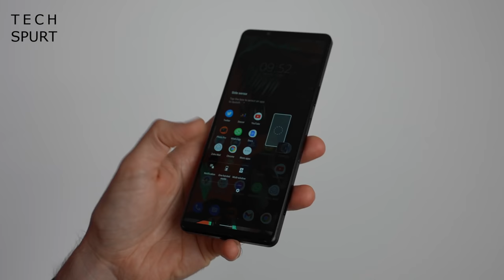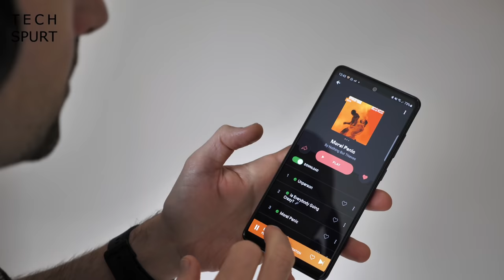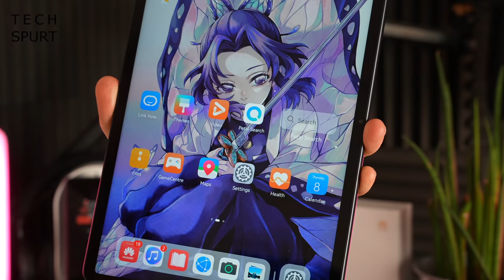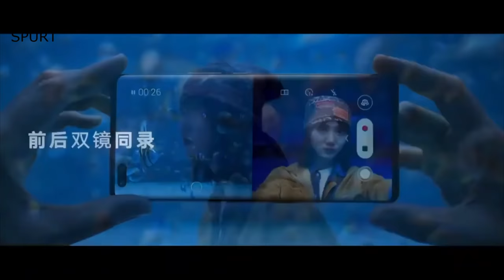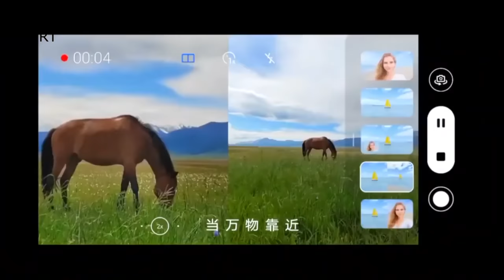Best Phones Still Coming In 2021 | Pixel 6, Samsung S21 FE, Sony Xperia 5 III & More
The best phones still coming in 2021, with the latest leaks and rumours of the Google Pixel 6 and 5a, Samsung Galaxy S21 FE and Z Fold 3, Sony's Xperia 1 III and more. Although we've had some huge smartphone launches this year, you can expect plenty more excitement in the remaining five months.

Samsung's upcoming Galaxy Unpacked launch event in August is one of the next big unveilings, where we'll likely see the new Z Fold 3 and Flip 3. However, the S21 Fan Edition (FE) probably won't emerge until later in 2021.

Google's Pixel 6 flagship phone and 5a budget-friendly mobile won't be here until October most likely, although the Pixel 5a may be revealed earlier with any luck. I'm expecting one of the best mid-range camera phones of the year right there. And there's not too much longer to wait for Sony's Xperia 1 III and the smaller, more affordable 5 III, which are set to hit the UK in August and September respectively.

Other big phone launches still coming in 2021 include the iPhone 13 family, Huawei P50 Series, and that upcoming Honor 50 smartphone also.

Best Phones Still Coming Chapters:
0:00 - Blah blah
0:46 - Google Pixel 6
1:52 - Google Pixel 5a
2:22 - Sony Xperia 1 III
3:06 - Sony Xperia 5 III
3:47 - Samsung Z Flip 3 & Fold 3
5:22 - Samsung S21 FE (Fan Edition)
6:27 - iPhone 13 Series
7:10 - Huawei P50 Series
7:52 - Honor 50 Series
9:26 - Other best phones still coming in 2021